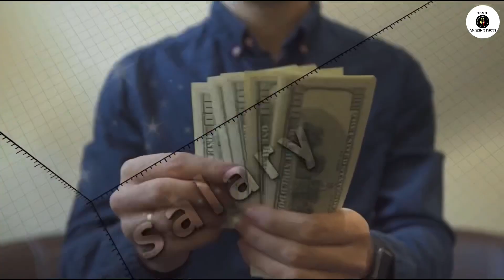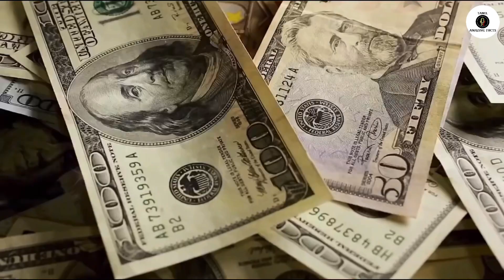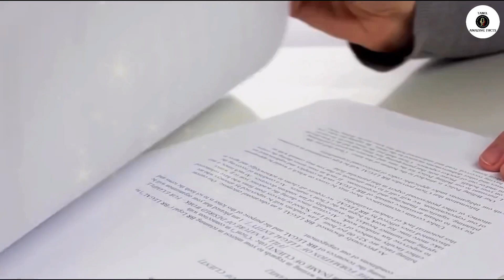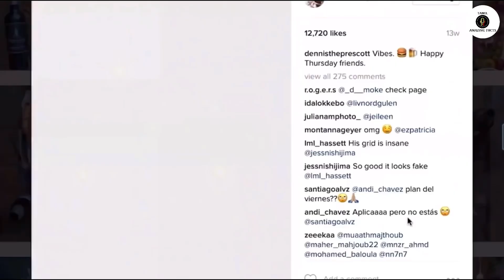இப்படி கூட வேலை இருக்கா | Unusual Jobs That Pay Well | Tamil Amazing Facts | Weird Jobs In The World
Tamil Galatta News and minutes mystery of unusual jobs that pay well with amazing videos and info bytes.

Hi friends
     Tamil Galatta News and minutes mystery of unusual jobs in the world in TAMIL AMAZING FACTS.Tamil amazing facts channel is best for educatoinal information in tamil with info bytes knowledge of most Random Facts. Facts in tamil for weird jobs.Tamil amazing facts is here to educate tamil galatta science facts in tamil and story bytes videos in tamil.